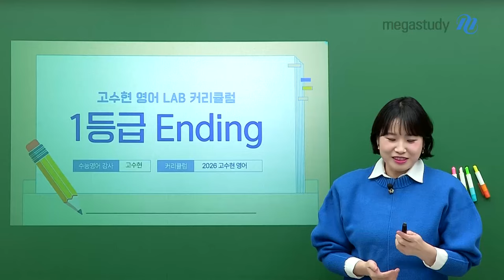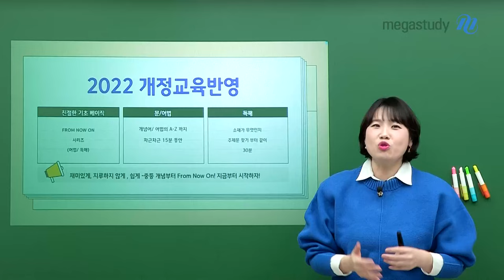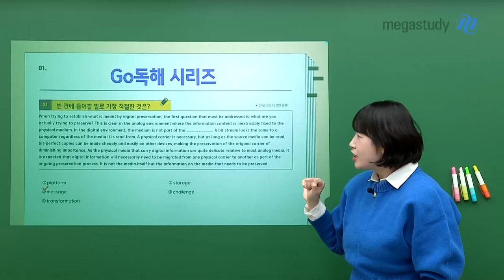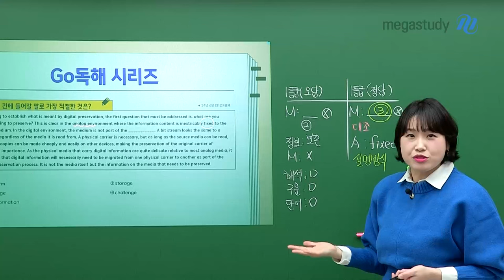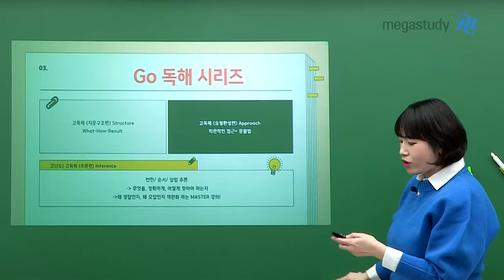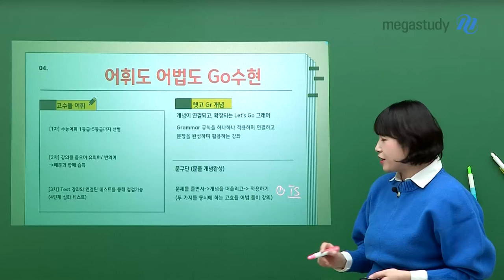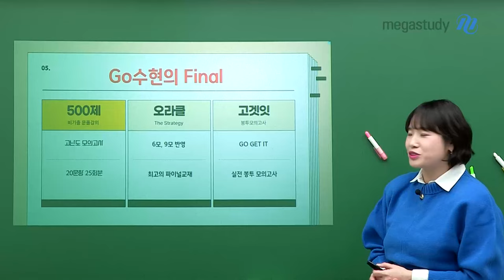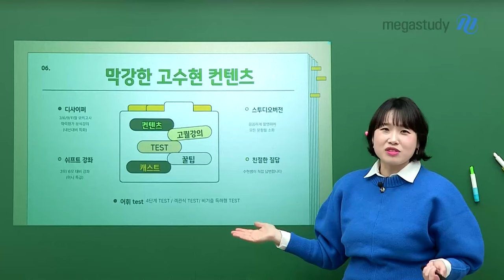[메가스터디] 영어 고수현쌤 - [고수현 영어 커리큘럼] 1등급 Ending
2026 수능을 위한 수현쌤의 꽉 찬 커리큘럼,
영상으로 살펴보세요!

★2022 개정 From Now On! ★
1) 하루 15분! 문/어법
2) 하루 30분! 독해

★ ZeroBase 수능영어 ★
1) Step 1 어법
2) Step 2 해석
3) Step 3 독해

★ Go독해 시리즈 ★
1) 고독해 [지문구조편]Structure
2) 고독해 [유형완성편]Approach
3) 고독해 [추론편]Inference

★ 어휘도 어법도 Go수현 ★
1) 고수들 어휘
2) 렛고 Gr 개념
3) 문구단 (문풀 개념완성)

★ Go수현의 Final ★
1) 500제 - 고난도 모의고사
2) 오라클 - 6/9모 반영
3) 고겟잇 - 실전봉투 모의고사

★ 미니강좌 ★
1) 디사이퍼 - 3/6/9/11월 모의고사 분석 강의
2) 쉬프트 강좌 - 3/6모 대비 강좌

꼼꼼한 스튜디오 강의, 친절한 질답까지!
2026 수능은 막강한 수현쌤 커리큘럼과 함께하세요~!